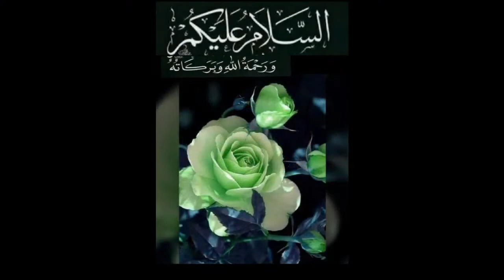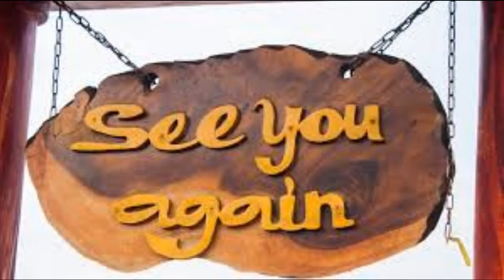History of Ertugrul Gazi | ارطغرل غازی | Dirilis Ertugrul in Urdu & Hindi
a brief history about great Ertugrul Ghazi